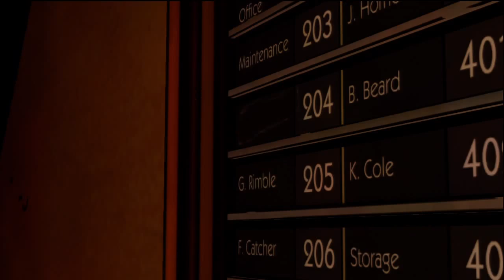Let's play The Wolf Among Us : Episode 1 - Part 2 (Blind)